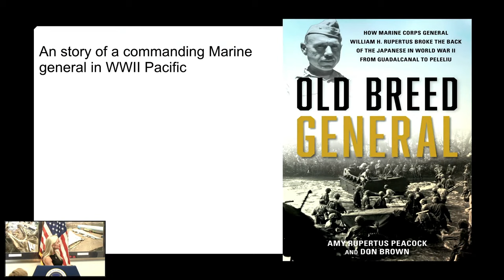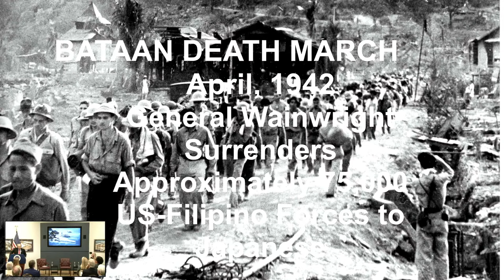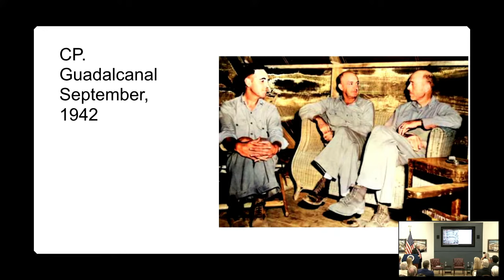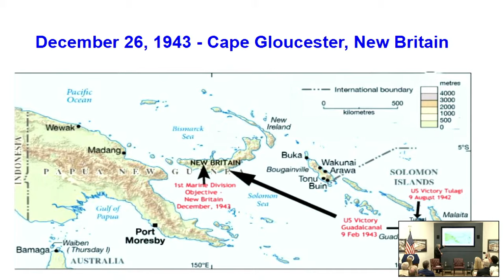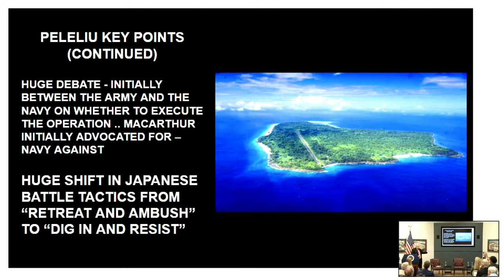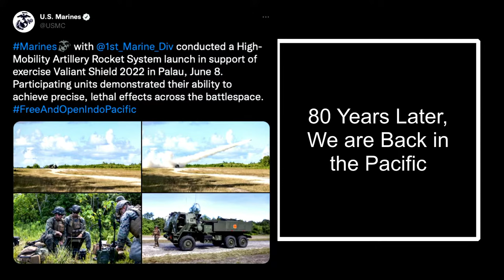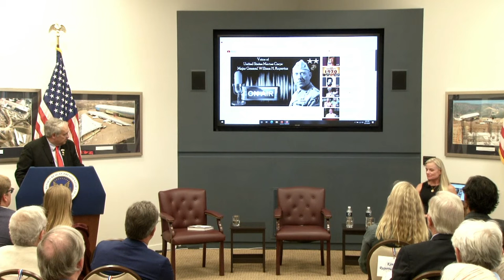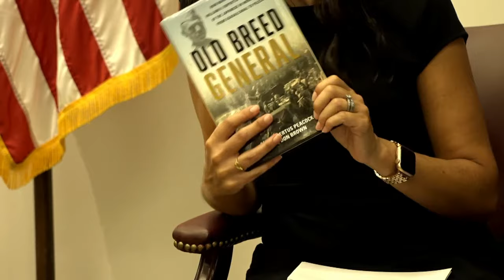Onstage at the Reagan Library with Don Brown and Amy Peacock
Please join us for an in-person event with historical authors Don Brown and Amy Peacock for their latest book, Old Breed General: How Marine Corps General William H. Rupertus Broke the Back of the Japanese in WWII from Guadalcanal to Peleliu (Publish Date: February 2, 2022). This book event is part of our programming for our Secrets of WWII exhibit.

Marine General William H. Rupertus is best known today for writing the Corps’ Rifleman’s Creed, which begins, “This is my rifle. There are many like it, but this one is mine”—which has
been made famous by films such as Full Metal Jacket and Jarhead. Rupertus was one of the outstanding Marines of the twentieth century, standing alongside men such as Smedley Butler, Chesty Puller, and Arthur Vandegrift, but he died in 1945, so his story has never been told.

In World War II, Rupertus commanded during four important battles: Tulagi and Henderson Field during the Guadalcanal campaign; the Battle of Cape Gloucester; and Peleliu. It was a series of blistering battles—and ultimately victories—that helped break the back of the Japanese and pave the way for American victory. In the course of these battles, Rupertus became
the Patton of the Pacific—ruthless in war, always on the attack, merciless against the enemy, undefeated in battles—even as he proved himself very much like Eisenhower, suavely diplomatic and able to balance war with politics. These skills allowed Rupertus to crush the enemy in the malaria-infested jungles of the Pacific and personally escort Eleanor Roosevelt on her tour of the Pacific.